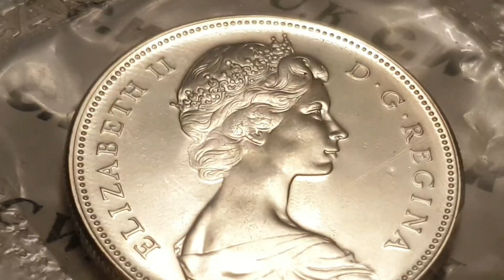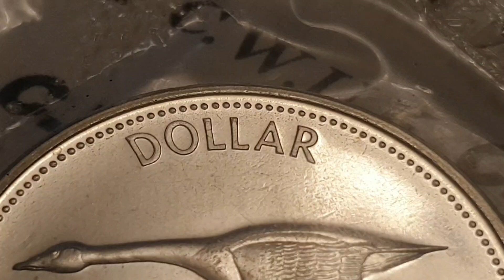Canada 1967 One Dollar Coin Confederation 80% Silver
Country - Canada

Date and Coin - 1967 One Dollar - ( Uncirculated Coin Set )

Obverse side of the coin Engraver or Designer - Walter Ott / Arnold Machin
Reverse side of the coin Engraver or Designer - Myron Cook / Alex Colville
Specification
Edge - Reeded
Edge Inscription -

Minted by - Royal Canadian Mint of Ottawa, Canada
Mintage - 6,767,496 - Circulated
Mintage - - Proof
Mintage - - Uncirculated
Mintage - - Specimen

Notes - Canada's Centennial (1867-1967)